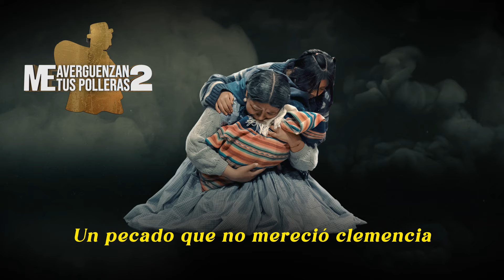Me avergüenzan tus polleras en Cochabamba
¡Cochabamba, prepárate para una noche inolvidable! 🎭✨ El 26 y 27 de julio a las 19:30 Hrs en el Cine Teatro Capitol, llega "Me Avergüenzan tus polleras 2". Una obra de teatro dramático, producida por Talia Producciones y escrita por Juan Barrera Gutiérrez. Por primera vez en la ciudad, esta historia de pecado y redención te atrapará desde el primer momento. ¡No te lo puedes perder!

Aceptamos pagos con QR, Tarjetas y TigoMoney